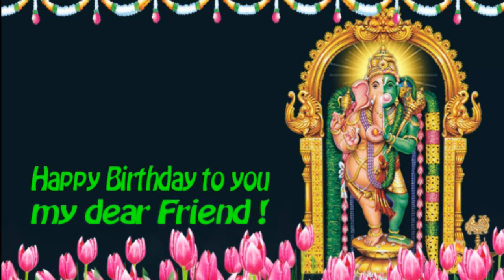Happy Birthday to you my dear friend with Shri Ganapati image in English